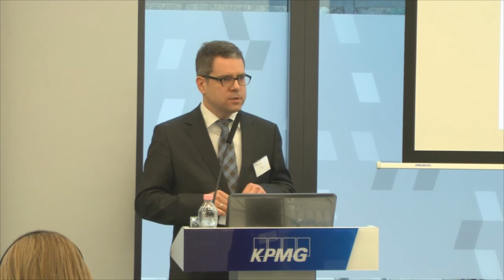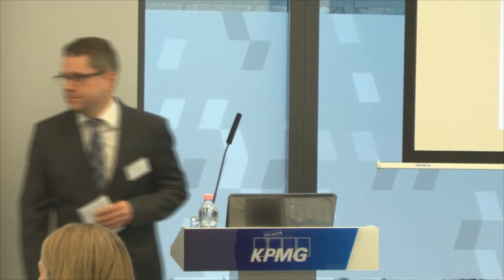Pro bono for social good conference- Welcome remarks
Besides classical forms of volunteering activities pro bono* and professional skill-based volunteering is gaining ground also in Hungary. The number of people who realise that pro bono is representing high added value both for the companies and the recipients is continuously expanding. Pro bono consulting and professional assistance represents significant professional skills to the recipient organizations in areas where in most cases the organizations would not be able to afford to pay for the market price of the services. Consequently, the highly educated employees of Hungarian enterprises can provide valuable assistance in the fields of organization and management development to domestic civil organizations. The flow of this kind of knowledge into the civil sector is of extremely high significance.

Pro bono projects represent and offer outstanding educational and development opportunities to the enterprises as well, thus development could be mutual and could be an important tool for motivation-enhancing and talent management within the given company. During the pro bono projects employees may face situations which require new approaches or facilitate their understanding of certain social issues.

Based on our experiences many leaders of Hungarian enterprises are open to opportunities provided by pro bono volunteering, but in most companies the development of this field has not started yet. It is in our mutual interest to benefit from pro bono projects along with the traditional forms of corporate volunteering programs.

PRO BONO for Social Good Conference is organized for people who would like to be better informed and prepared in this field in order to develop the most tailor-made programs for their own organization or company in the short run. We invited leading foreign experts to this event to support mutual thinking and the realization of Hungarian pro bono projects. Besides foreign lecturers Hungarian company leaders and experts representing different branches of industry will also express their views propagating pro bono volunteering.

In the course of the interactive conference participants will have the possibility to raise questions and discuss their views regarding the topic.

Organizers of the event provide simultaneous English-Hungarian translation.

*Pro bono (volunteering) is an advisory-type professional support within a given timeframe, realized in different fields (e.g. legal, financial, communication, marketing, structural development etc.) and provided free of charge, without any compensation in order to enhance the effectiveness of civil organizations.